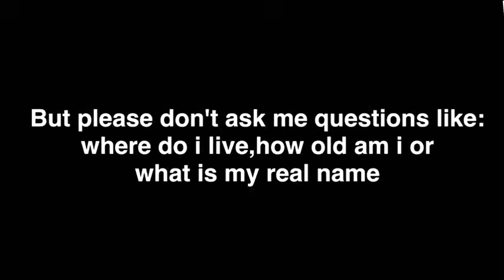Ask me questions for 40 subs QnA!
Hey guys!it's N_Nexxo here!and i just want to say thank you for 40 subs!and please ask me questions for 40 subs special!but please do not ask questions like where do i live,how old am i or  what is my real name,and sorry if there is a typo in the video!

I DO NOT OWN ALL OF THE MUSIC THAT I USED ON THIS VIDEO!